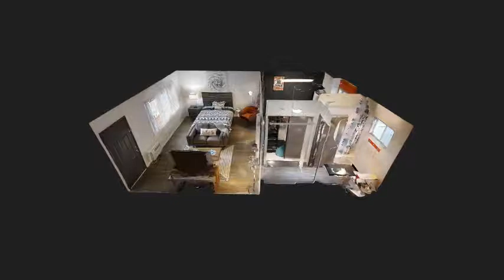Kapi Residences at Ava Burbank - Studio Private Apartment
Kapi Residences provides off-campus housing for students and interns. All of our apartments are ideally located within walking distance of universities and internship locations.

Picture yourself here:
-All utilities included (gas, water, electric)
-Flatscreen TV with complementary Apple TV and Netflix
-Fully-equipped kitchen (rice cooker, coffee maker, toaster, kettle, and more!)
-Complementary monthly house cleaning
-Individual leases and roommate matching service (you're only responsible for YOUR portion of the lease!)

You can find Kapi in popular cities near you such as Los Angeles, Orange County, Burbank, San Francisco, San Jose, Berkeley, Seattle, Riverside, Long Beach, Santa Monica, and more.